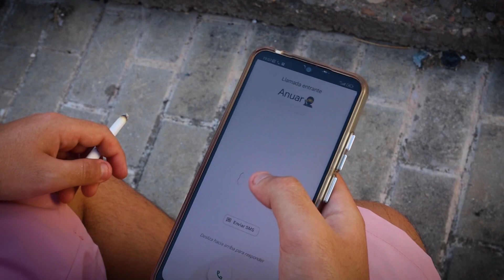🥷🏽~~~~500cc ~~~~🥷🏽 BLVCKCVP482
Cuatro Ocho Dos 4️⃣ 8️⃣ 2️⃣